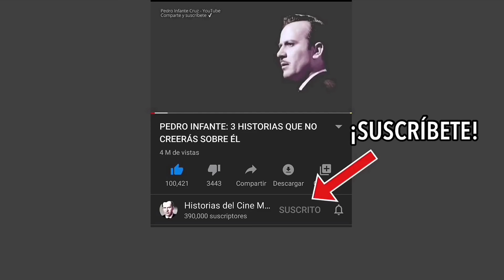LA HISTORIA DE AMOR ENTRE PEDRO INFANTE CON CARMEN SEVILLA ♥️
¿Crees que se habrían casado?